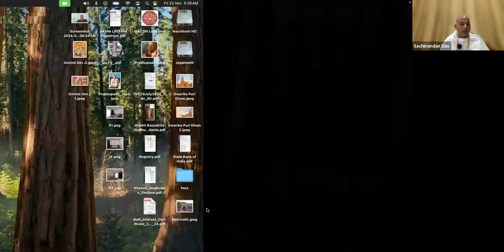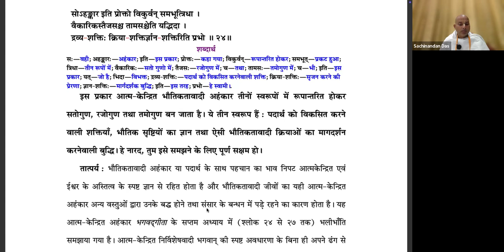विग्रह सेवा की महिमा। श्रीमद भागवतम 2.5.24। श्रीमान सचिनंदन प्रभुजी।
Zoom Daily Japa Circle with HG Sachinandan Prabhu is inviting you to a scheduled Zoom meeting.
Morning Japa Session & Srimad bhagavatam Lecture :: 3:30 - 7:00 am.
Evening Bhagavad Gita Class :: 7:30 - 8:30pm.

Please join daily and take the maximum benefit of wonderful association._😇🙌

Amazone music